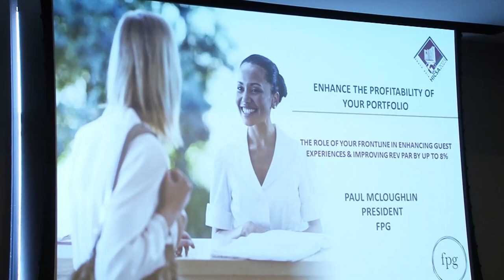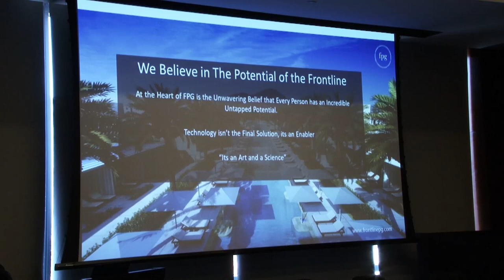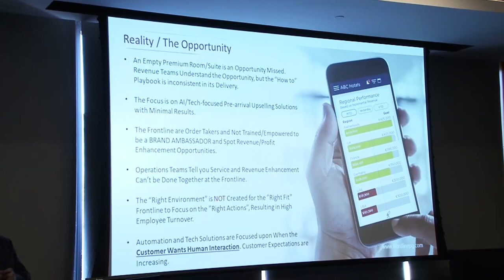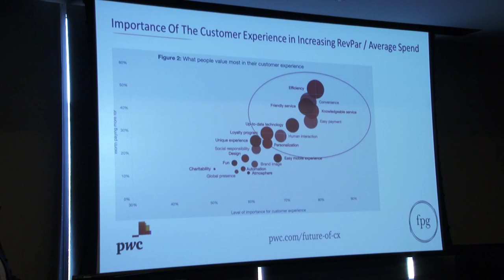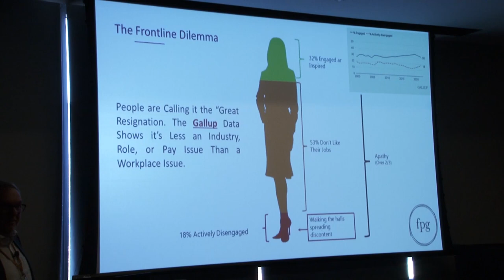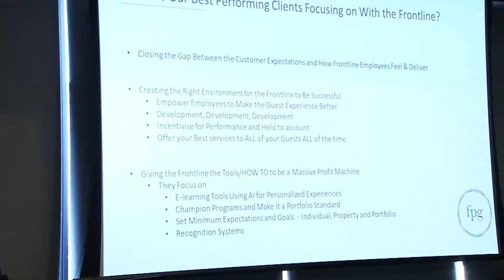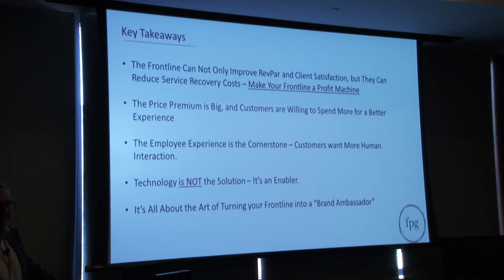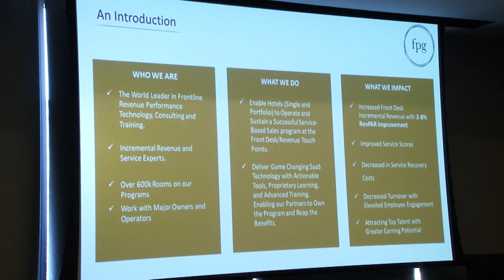HICSA 2023: Role of Frontline in Enhancing Guest Experiences and Incremental Revenues | Hotelivate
Role of Frontline in Enhancing Guest Experiences and Incremental Revenues
Paul McLoughlin, President – International, Frontline Performance Group

HICSA
The Hotel Investment Conference-South Asia (HICSA), since its inaugural edition in 2005, has been an unequalled gathering platform for the hospitality industry the world over. The conference is valued for its content-rich sessions and excellent networking opportunities attracting the hospitality industry’s top brands, hotel owners, bankers, developers, and professional advisors from around the globe.